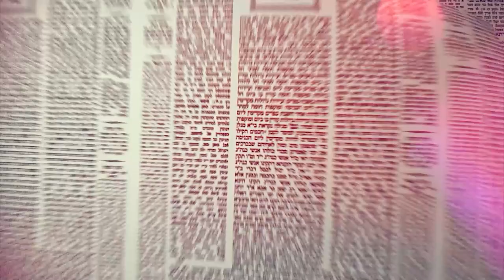Amud Yomi Masechet Shabbat Daf 106A